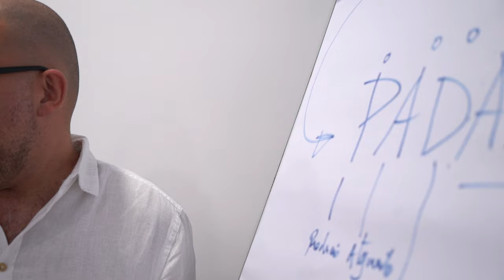Free Stock Footage